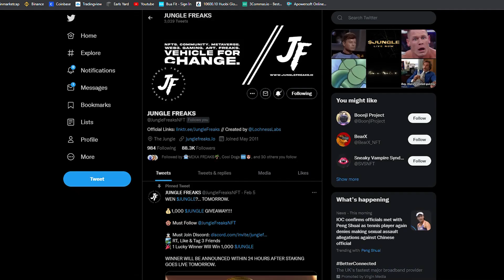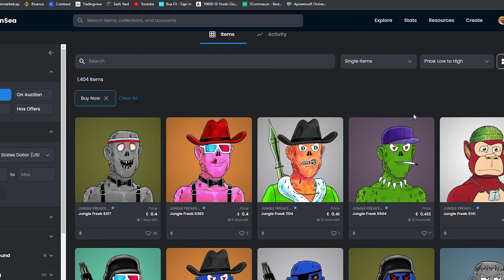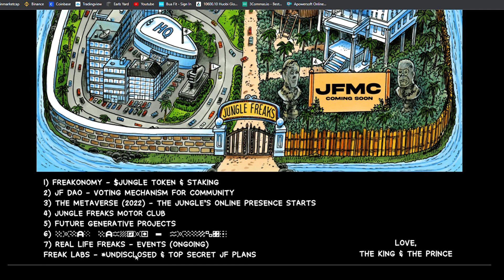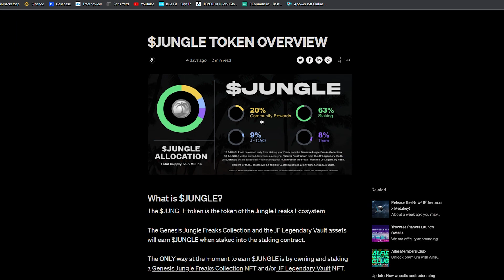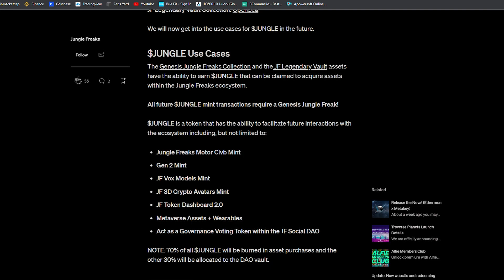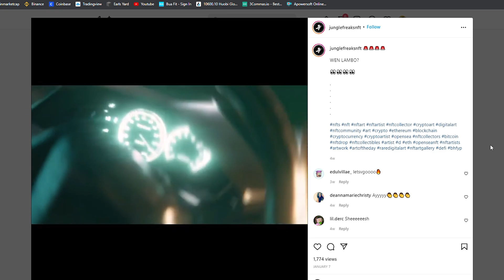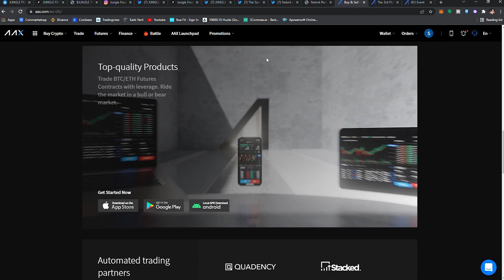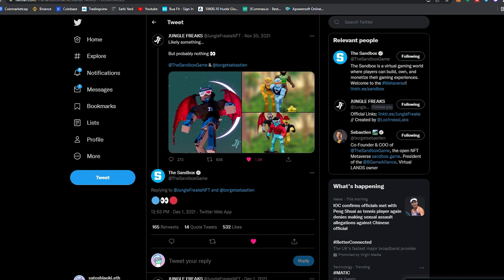Jungle Freaks NFT Can Surpass 5 ETH in 2022 | $JUNGLE Token Staking LIVE! Motor Club Game Thoughts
Get Signed up for AAX Exchange Today!

3E8aMhEKDhkceLL51WNtDrJEKBeCe2HJ59

0x0d3d85CBbB2CB0f548F06113E54A2536eDd35CAc

0x0d3d85CBbB2CB0f548F06113E54A2536eDd35CAc